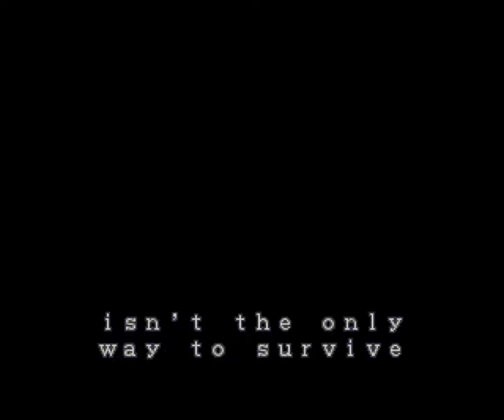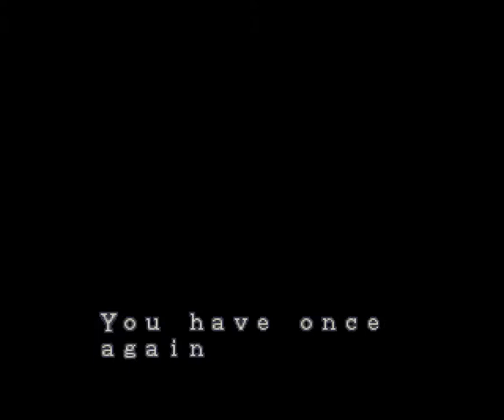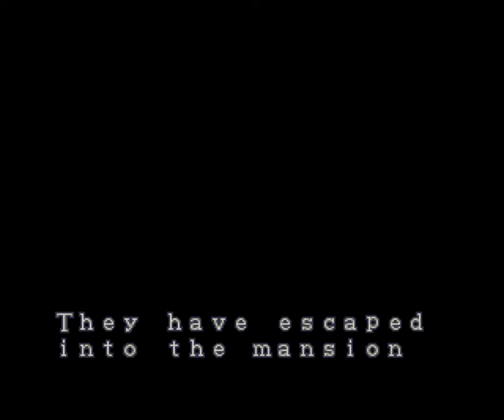【縛り実況】画面を見ず、音も聞かずにBiohazardをプレイする part9